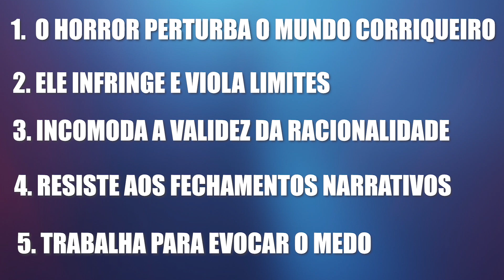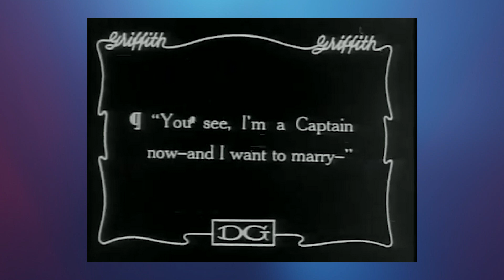O HORROR EM O NASCIMENTO DE UMA NAÇÃO [HORROR NOIRE #4]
O filme "O Nascimento de Uma Nação" é considerado um clássico por conta das suas inovações tecnológicas; mas o filme também é conhecido por conta da sua temática racista. Um dos filmes mais problemáticos de todos os tempos por conta do racismo. Mas hoje trago uma questão: por conta do seu retrato dos negros ele pode ser considerado um filme de horror? No quarto vídeo do projeto "Horror Noire" trago esse debate.